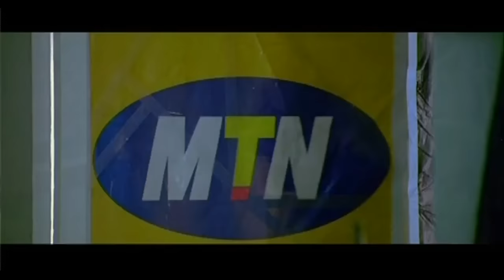Shrimathi Kannada Movie Part 3 ಉಪೇಂದ್ರ ರಾತ್ರಿಯಲ್ಲಿ ಸೆಲೀನಾ ಮನೆಗೆ ಬಂದರು | ಶ್ರೀಮತಿ ಕನ್ನಡ ಚಲನಚಿತ್ರ ಭಾಗ 3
Kannada Movie - Shrimathi is a 2011 Indian Kannada romance drama film directed by Ravi Kumar, and remake of 2004 Bollywood film Aitraaz, which in turn, is loosely based on ...